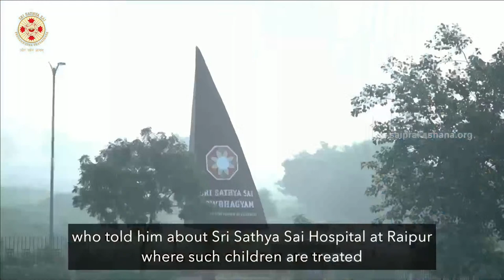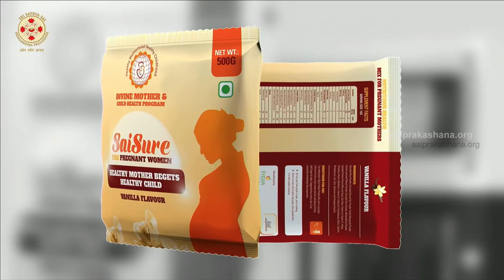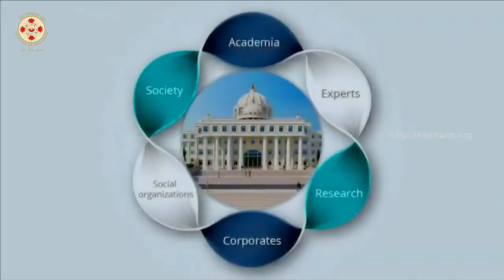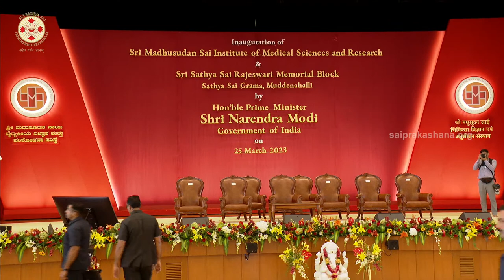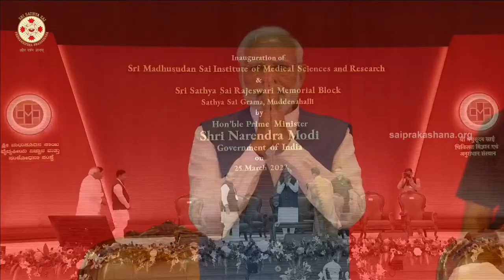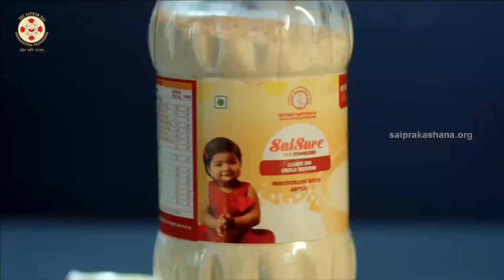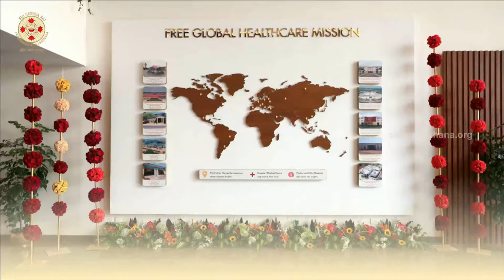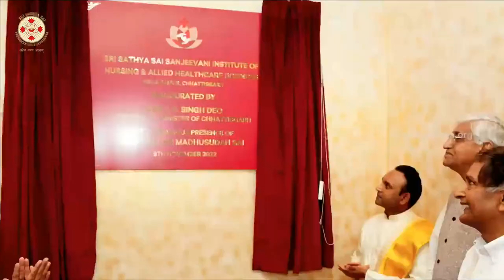PM Modi Inaugurates Sri Madhusudan Sai Institute of Medical Sciences and Research || Karnataka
Inauguration of Sri Madhusudan Sai Institute of Medical Sciences and Research & Sri Sathya Sai Rajeswari Memorial Block By Shri Narendra Modi, Honourable Prime Minister of India on March 25, 2023.

Live from Sathya Sai Grama, Muddenahalli , Chikkaballapura District, Karnataka